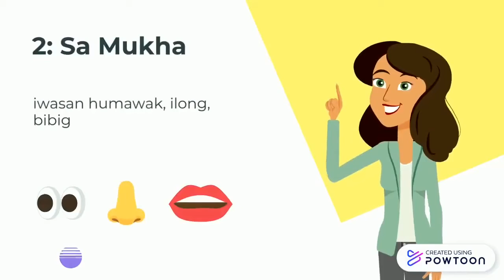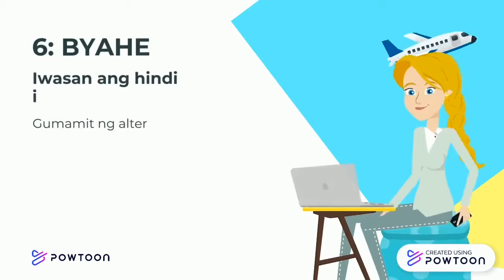Health and Safety tips on how to prevent yourself from coronavirus infection